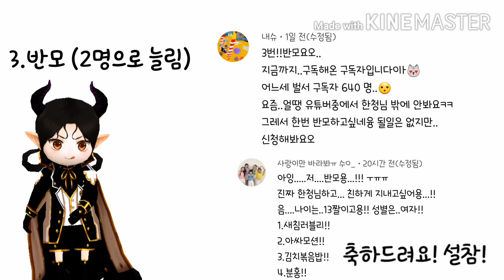[얼음땡온라인] 600명 이벤트 당첨자 결과😭❤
1.듀오
눈금님뒤에 무슨글씨(?)같은거 못 치겠어서
친추 걸어주세요!! 시간은 아무데나 다 됩니다!!
*6시까진 다 되용
(친추되어있는 푸린은 친삭안햇)

요기 옾쳇 오셔서 캐릭터 사진 보여주세요!
모션하고있는 캐로 보내시면 그대로 그리구용
그냥 서있는 캐보내시면 제가 아무 행동이나 그릴게요!(?)

3.반모
나이,성별 다시한번 더 알려주세요!!
친하게 지내자구용~♡♡
전 14여👧